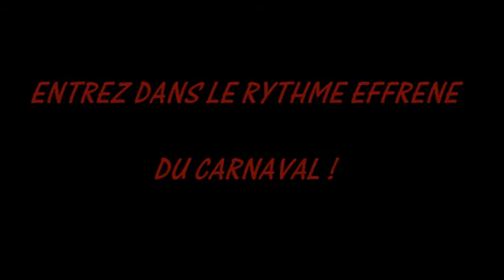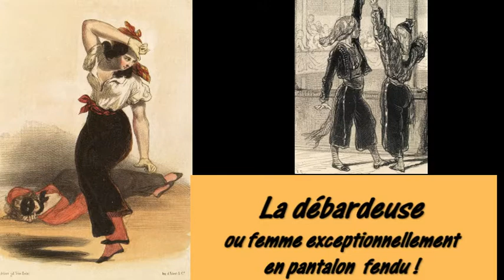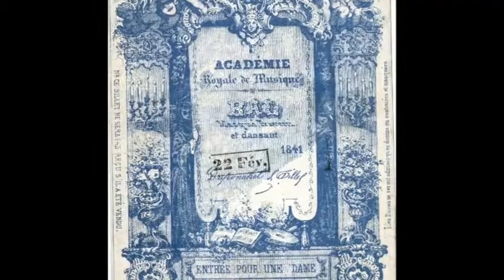1840 Le carnaval à Paris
il y eut un très grand carnaval à Paris dans les années 1830 jusqu'à la fin du siècle. C'est à ce moment-là qu'est né un terme qui ne nous est plus tellement familier mais qui nous parle encore : le ou la "chienlit", avec des orthographes différentes. En fait, ce terme désignait le costume du personnage pauvre qui n'avait aucun autre costume et qui: "chiait au lit"; il était vêtu d'une simple chemise maculée de moutarde. Revisitons ce carnaval à travers de nombreux dessins et caricatures de l'époque, notamment ceux d'un certain Gavarni et avec la musique de Philippe Musard, le "roi du quadrille"! et l'inventeur du "couincouin" ou cancan